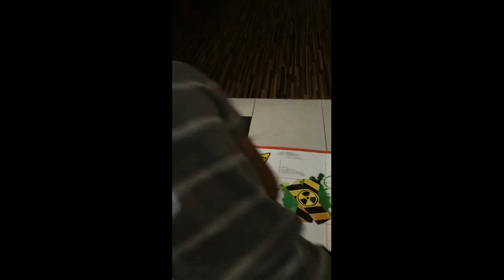2017 0929 Mason Ipad And Model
Mason plays with his new Ipad and Lego Robot.